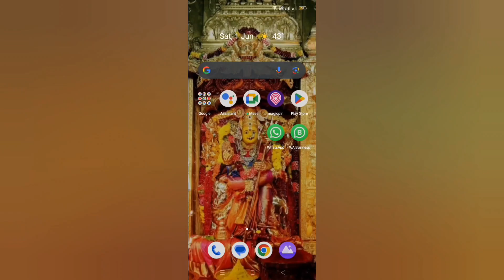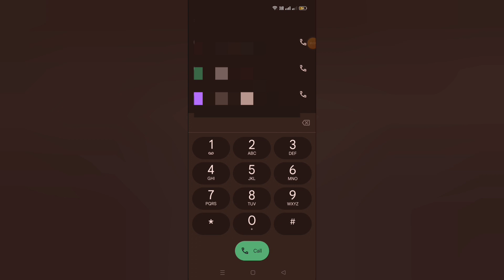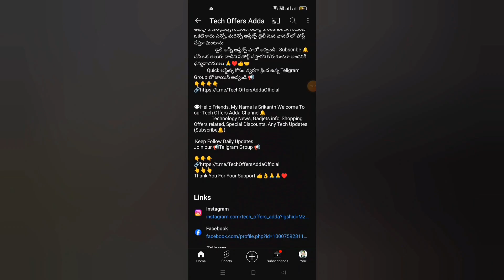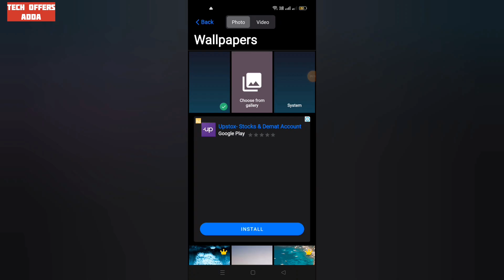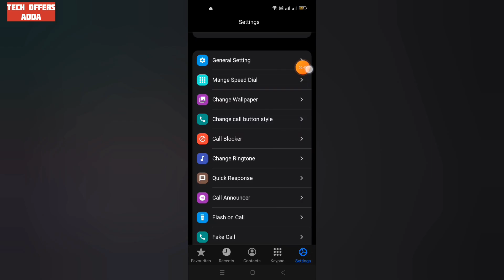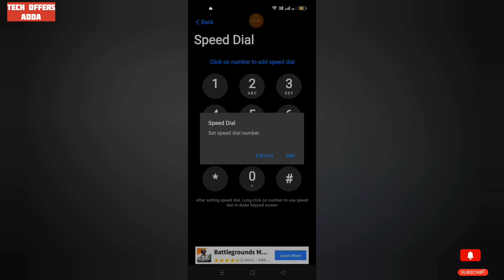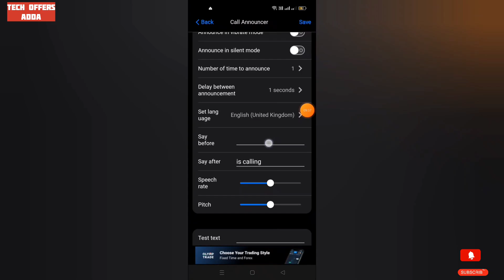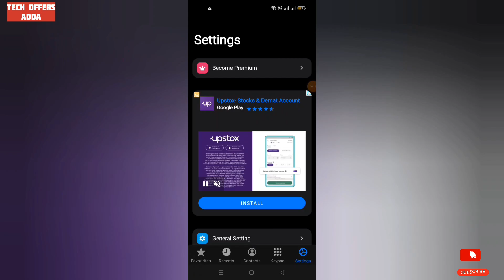How To change Android to iPhone dialler screen 😱)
How To change Android to iPhone dialler screen (💯% working 😱)

🚨Topic :-  when deleted photos & videos long back year Don't worry about that because easily recover old photos instantly using this app, i will explain detail video Watch & comment Your Opinion✅

🔴  incoming call lock App || How To Set Lock incoming calls in Mobile

🔴  whatsapp home screen wallpaper & How to set WhatsApp background photo

మీ Android Phone Dialer ని i phone Dialer లాగా Change చేసుకోండిలా 🤩 Telugu tech pro

How to set iphone caller screen in any android mobile | ఆండ్రాయిడ్ ఫోన్ లో iphone caller screen

మీ Android Phone ని iPhone లా Change చేయండిలా | How to convert android phone to iphone in 2022

Get iOS 14 Dialer App On Any Android Mobile || best ios dialer app for any android in 2020

How To Install iOS Dialer And Caller Screen In Any Android Devices??

How to change caller screen in realme as iphone model in Telugu ||Telugu tech info

👉Most Searching Topics🤔